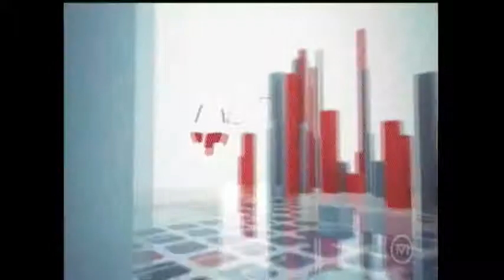Projeto exige prova e nível superior para conselheiro tutelar